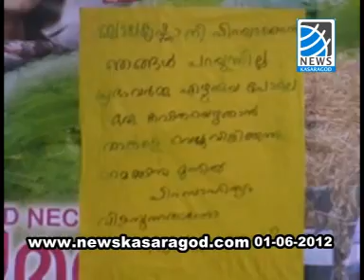CV Balakrishnan 01 6 2012